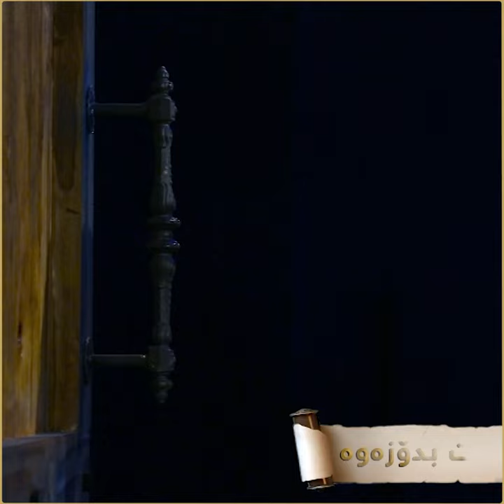بۆ چی نێردراوین و خەریکی چین و چیمان لا گرنگە؟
بینەربن ...